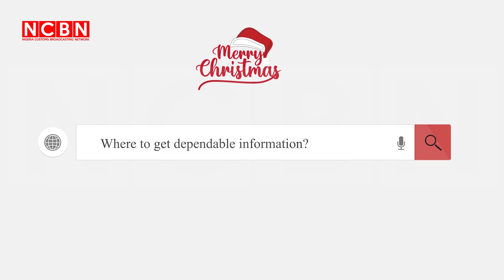Ep 5 - Facebook Car Scam - NCBN Cartoon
Don't fall for this scam. Customs Auctions are Handled by the Nigeria Customs Service Only.

BY:
NCBN
Nigeria Customs Broadcasting Network